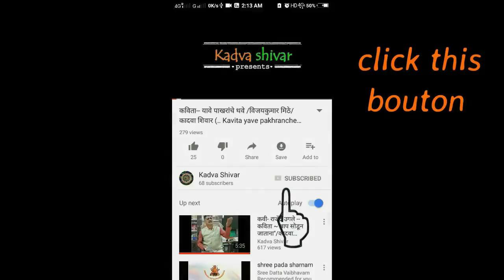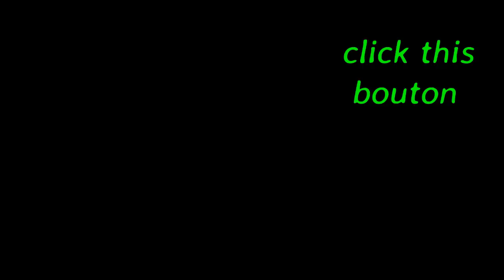कविता - अजूनही मातीत त्या | कवयित्री - जयश्री वाघ | कादवा शिवार | jayshree wagh | kadva shivar..